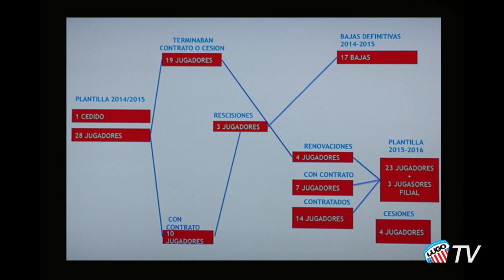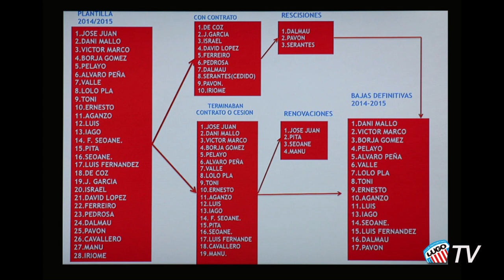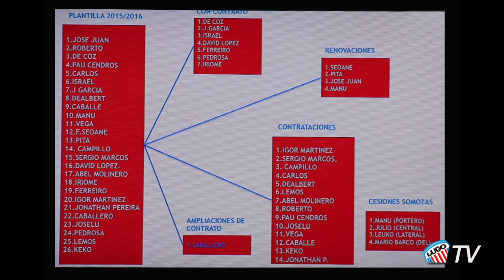Rueda de Prensa: Toni Otero, Dir. Deportivo CD. Lugo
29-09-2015